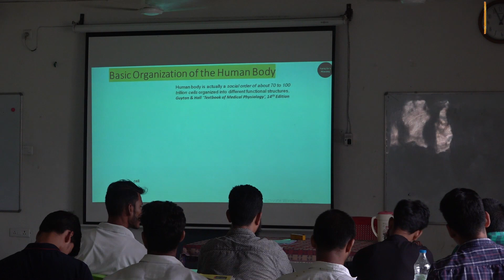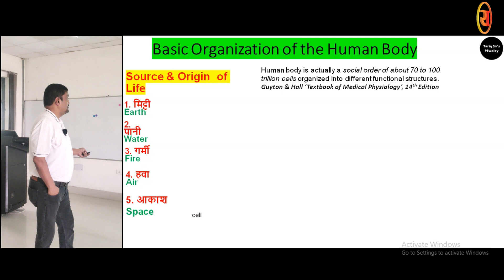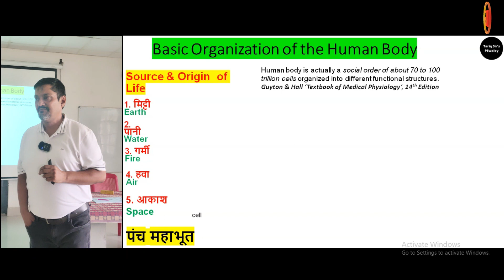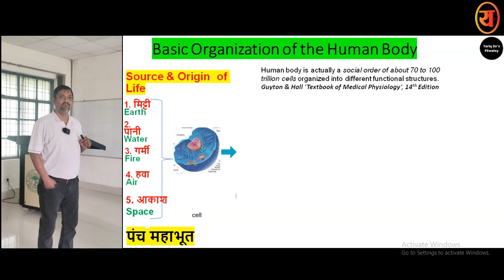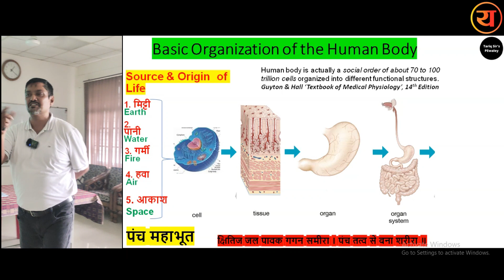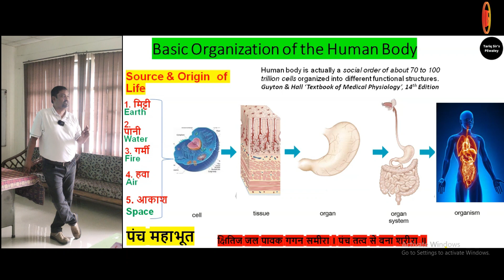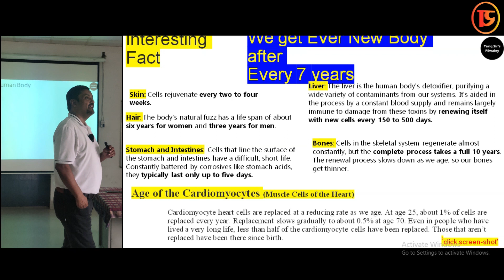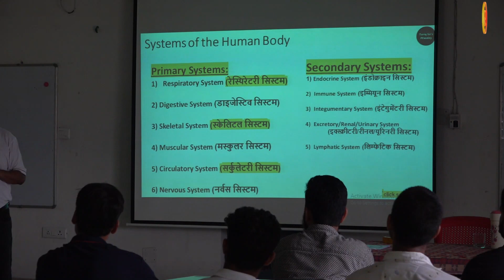Anatomy (Session 3)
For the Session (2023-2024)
By

Chairperson & Director:-
Prof. Syed Tariq Murtaza, Ph.D.